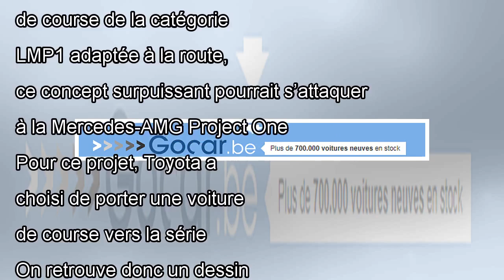Un surprenant concept Toyota de 1.000 chevaux